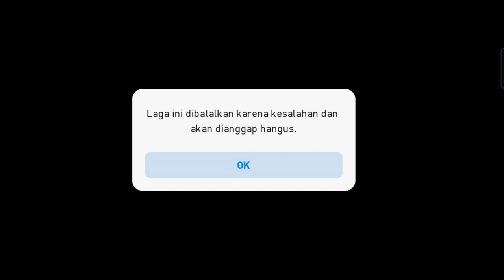NYOBAIN DUET PORTUGAL CRISTIANO RONALDO X BERNARDO SILVA VS DUET MBAPPE HAALAND PES 2021 MOBILE